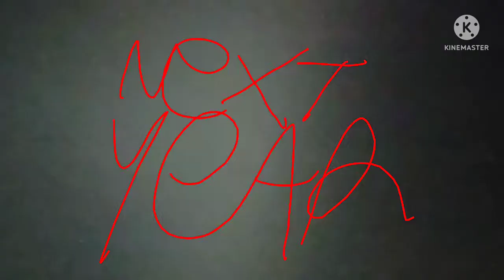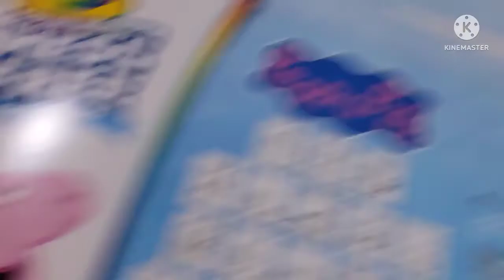The Little Lulu Movie Official Trailer- Coming To Theaters January 7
Little Lulu is back in another adventure this time an evil do this trying to cancel her show so she hires all of her old friends to stop him watch what happens next when you watch the movie on January 7